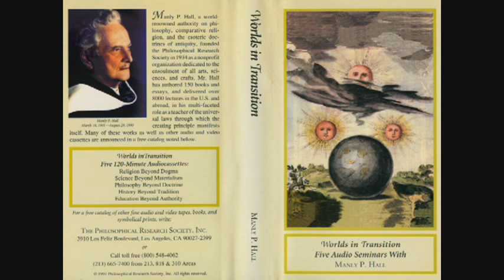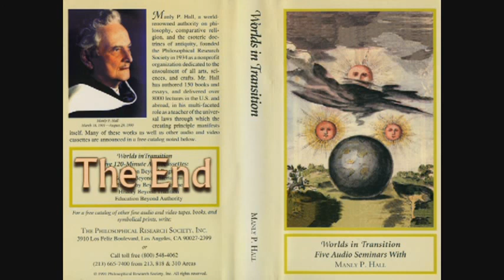Manly P. Hall Lecture On Religion Beyond Dogma